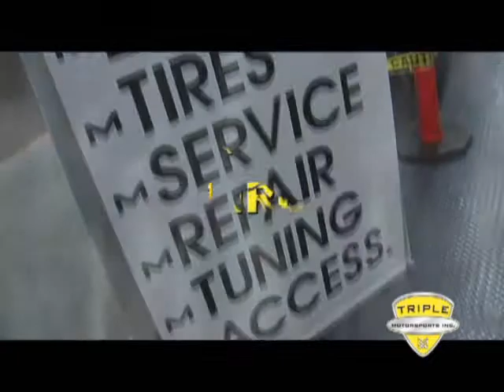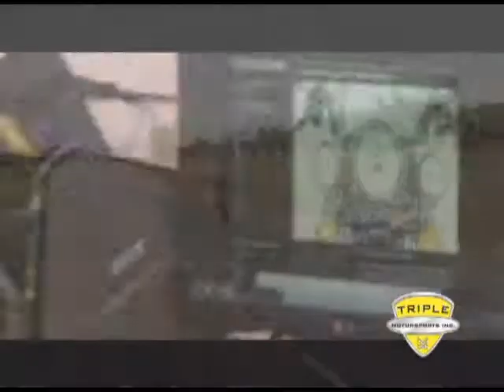TRIPLE M PROMO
Triple M Motorsports Promo